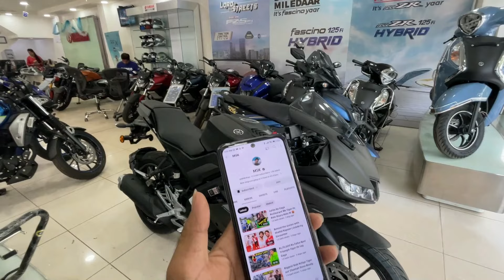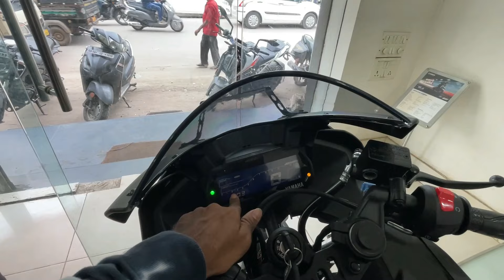Ye Hain 2024 ki New Model Yamaha R15S V3 All Review😱On Road Price & Mileage New Features👌New Changes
Dosto iss video me maine aap logo ko New  Yamaha R15S BS6 Ka complete specification and review kiye hain.

complete review of New YamahaR15 S BS6

Keep Watching
Keep Viewing
Keep Supporting

Chin mount
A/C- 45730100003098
IFSC- BARB0MOWAXX

yamaha r15s review,yamaha r15 v5 new model 2023,yamaha r15 new model 2023,yamaha r15 v4 new model 2023,yamaha r15s price in india,the sameer vlogs